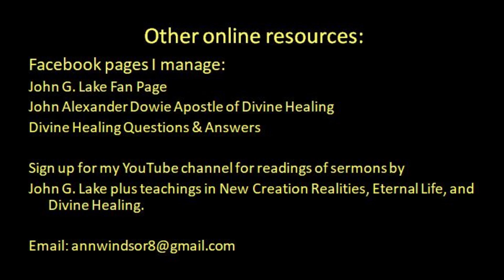John G Lake Short Readings Pt 7: You are His Body & Holiness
Here is a link to the message given in tongues & interpretation:  "Holiness Unto The Lord"